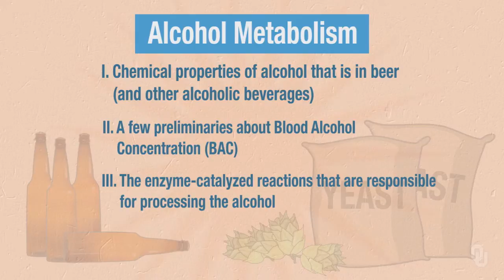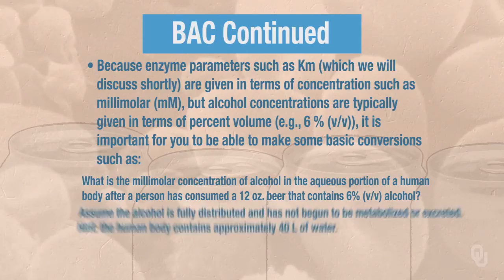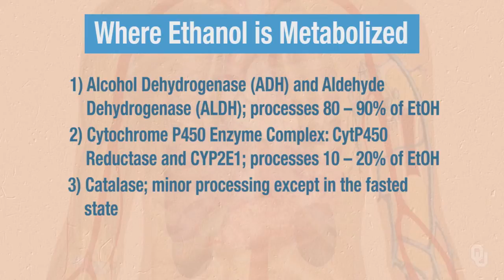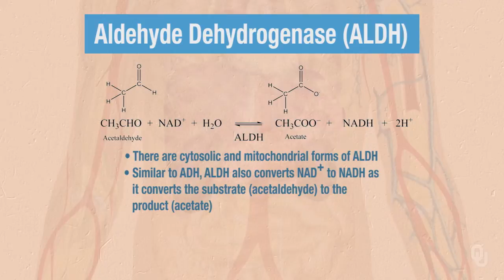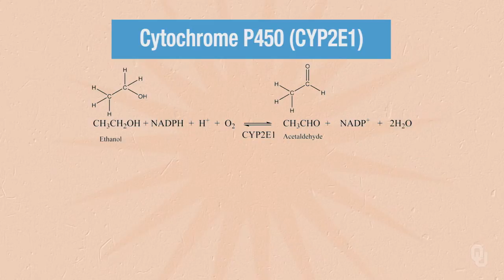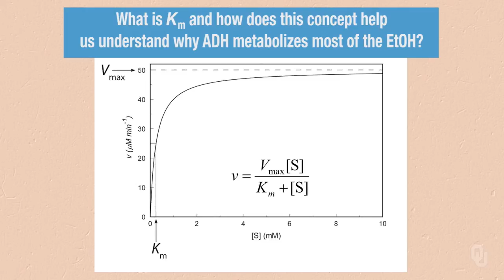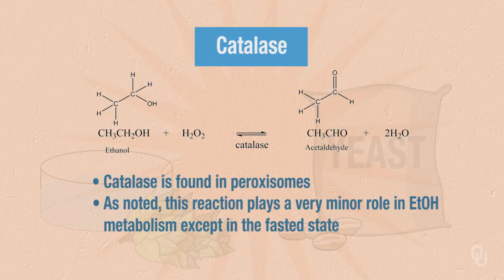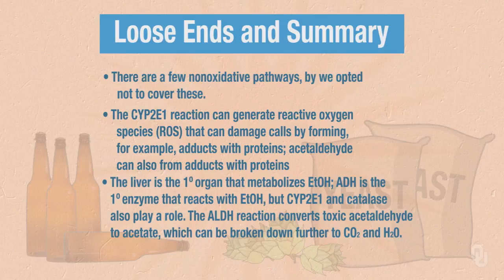Chemistry of Beer - Unit 2 - Chemical Concepts: Alcohol Metabolism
"Chemistry of Beer" is a free online course on Janux that is open to anyone.

Dr. Mark Morvant is a Professor in the Department of Chemistry and Biochemistry.